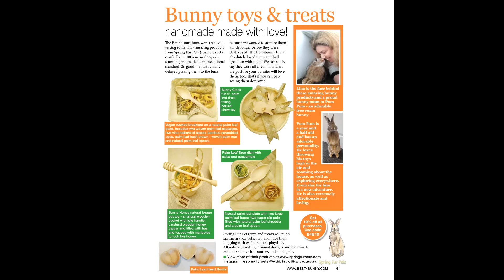Highlights of Pom Pom (and Mumma's) online store SpringFurPets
We featured in this edition of Best4Bunny Magazine, here are some of our products, and hoppy customers.